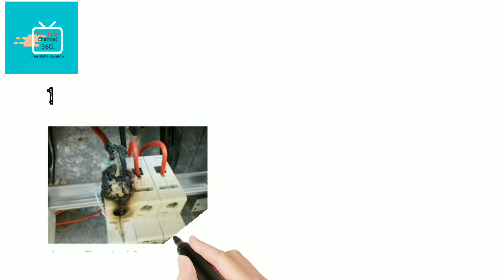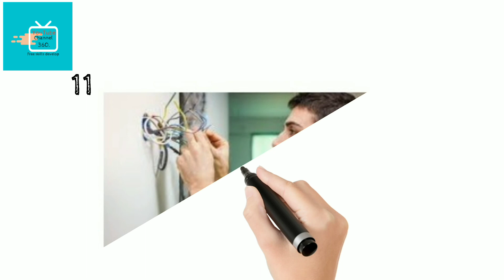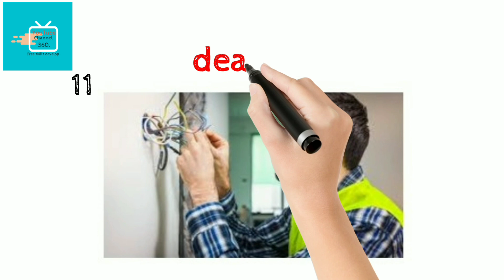how to electrical basic mistake full Explan Tamil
electrical common mistake